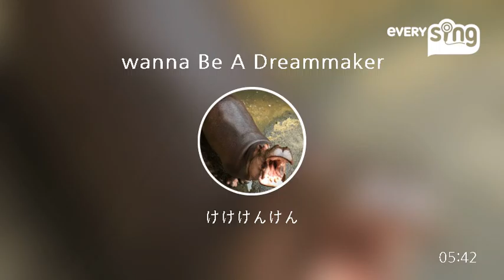[everysing] wanna Be A Dreammaker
Singer : けけけんけん
Title : wanna Be A Dreammaker

everysing APPLICATION

▶ Features ◀